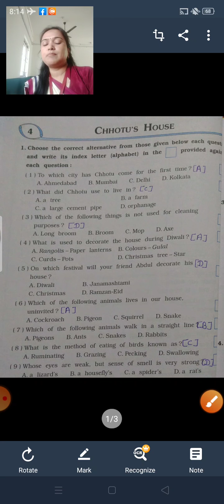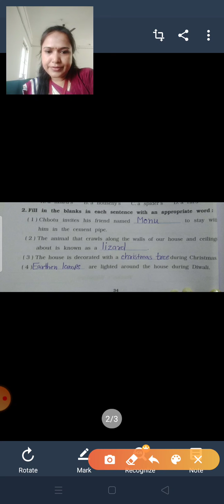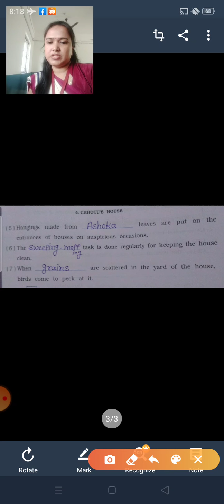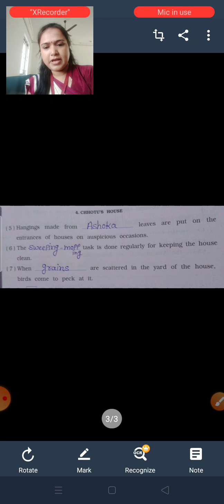STD 3 ENV CH 4 VIDEO 7